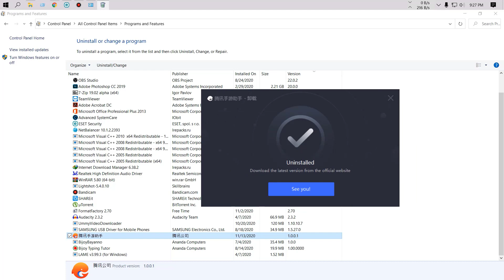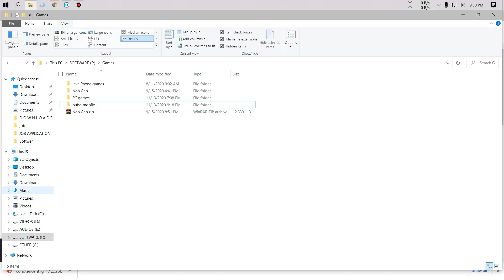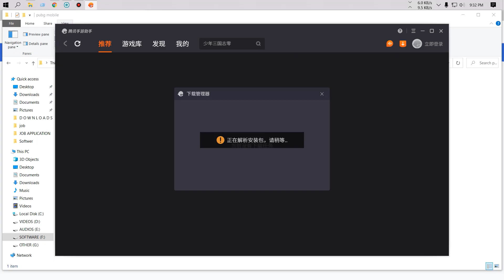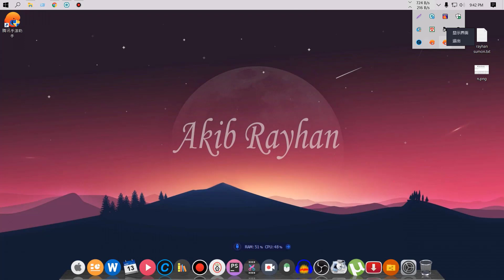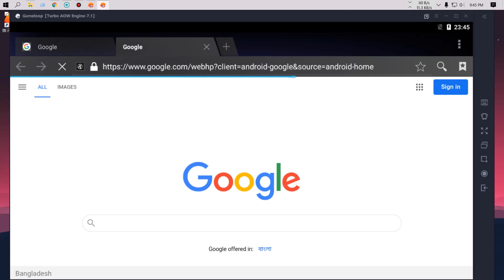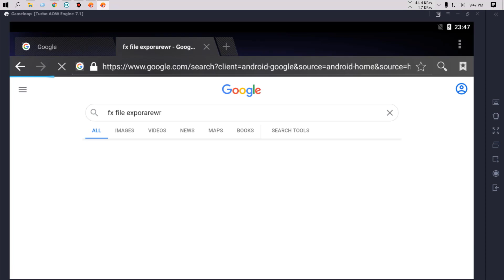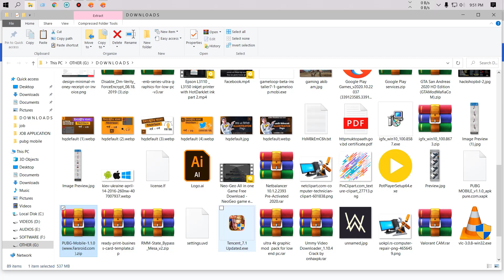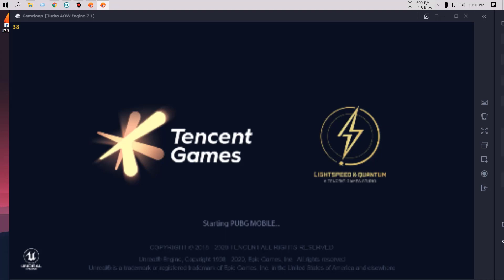Gameloop and TGB Keyboard Mouse Not Working problem New Update Fix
Gameloop and TGB Keybord Mouse Not Working problam New Update Fix

How To Install Gameloop and TGB Keybord Mouse Not Working problam New Update Fix
 TencentEmulator
In This Video I Will Show You "How To Install Google Play Store In Gameloop Emulator"
Just Follow All Steps And Used Google Play Store In Gameloop Emulator.
Now You Can install Google Play Store In Gameloop Emulator and You Can Install Any Game From Play Store in Your Gameloop Emulator so How You can Install Google Play Store In Your Gameloop Emulator Just Follow All Steps

► Graphics Designing Full Course in Bangla | AM Graphic - Free Online Graphic Design Courses
আমাদের ফ্রি গ্রাফিক্স ডিজাইন কোর্সের Playlist । এই Playlist এ গেলে A-Z step by step সাজানো পাবেন।

► Graphics Design Full Course in Bangla | Graphic Technical AM

UI/UX & Graphic Design Tips and Tricks পেতে আমাদের ফেসবুক পেইজে লাইক দিন